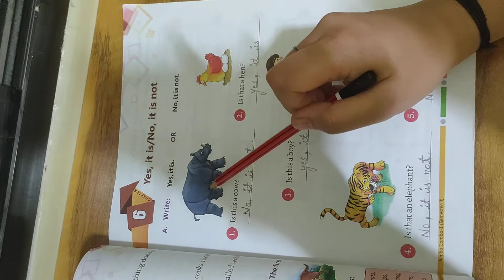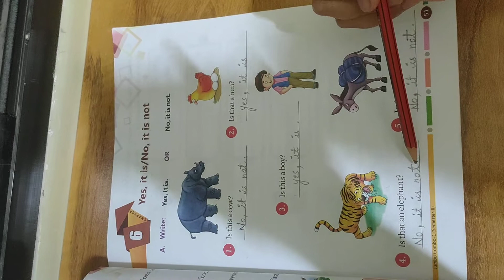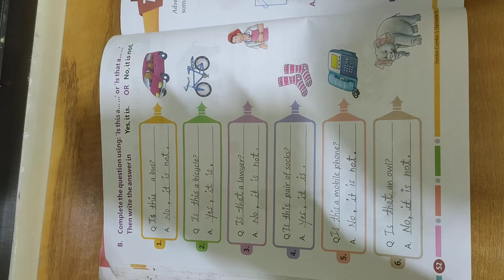class 1 || Grammar || Yes or No